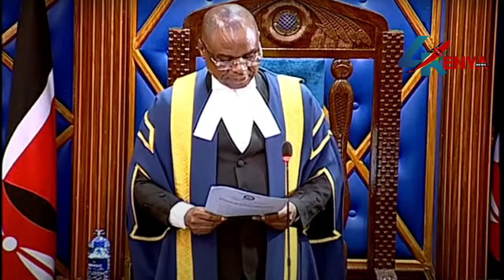BREAKING NEWS:SENATE SPEAKER KINGI DEFENDS HIMSELF AFTER AZIMIO LEADERS WALKED OUT ON BEING BIASED